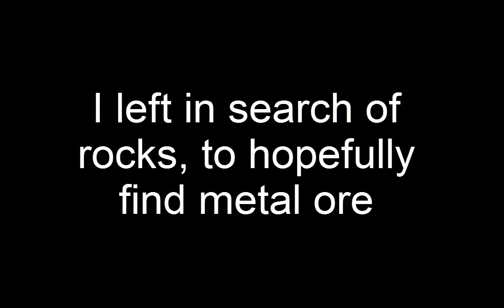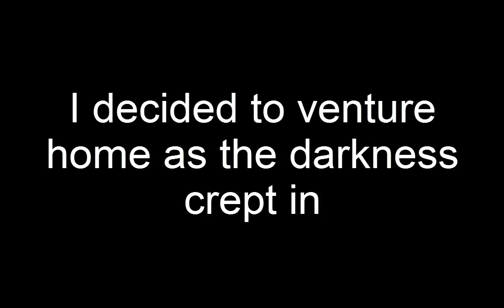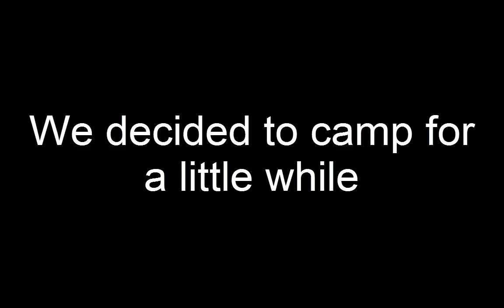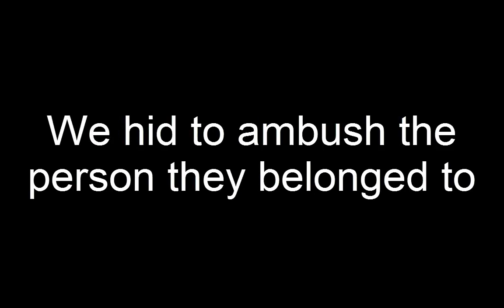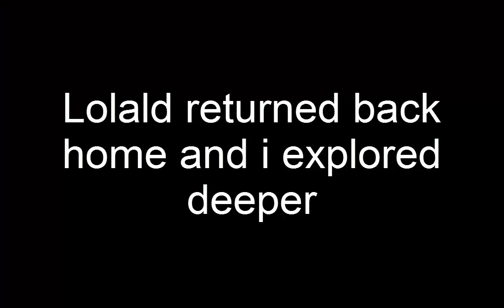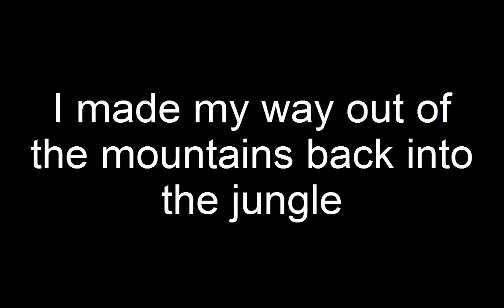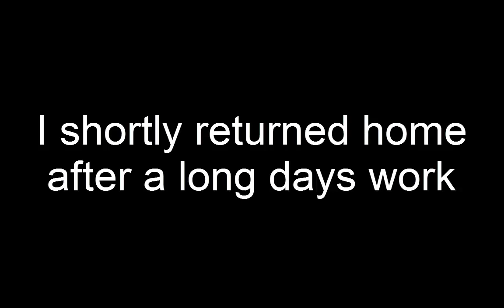The Survival Series RUST: Episode 2 - Wood, Rocks and getting f***ed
Hey everyone! Please enjoy this video!

It's only for fun!